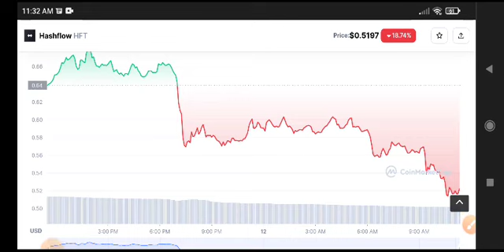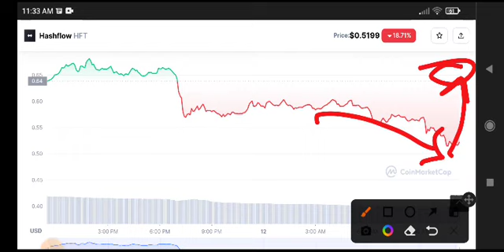HFT Urgent News Today! Hashflow HFT Price Prediction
Queries Solved:
1.  today target
2.  price today
3.  price prediction
4.  token today target